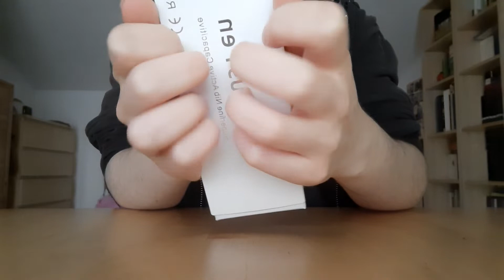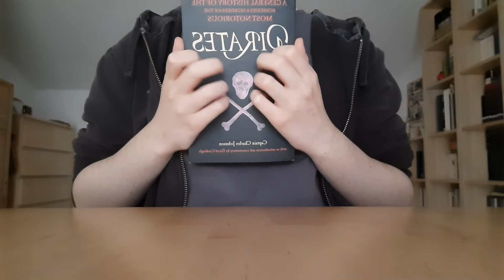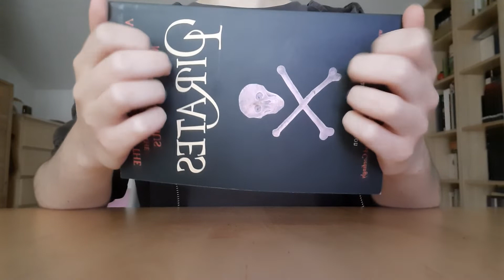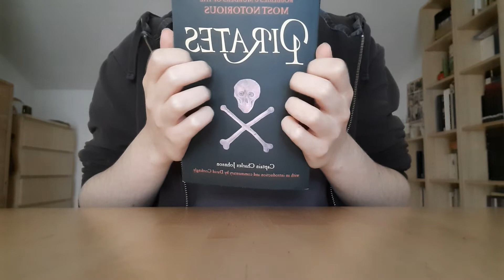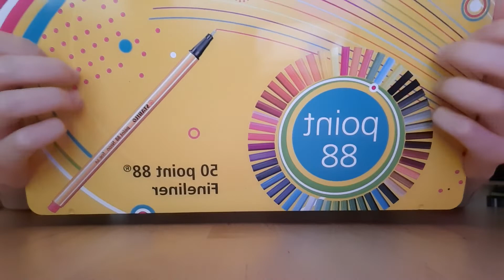asmr fast tapping on random objects (lofi, no talking)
hello! my name is moth (they/them) and in this video i will be fast tapping on random objects, with some table tapping inbetween each trigger.

item list:

1. stylus pen cardboard box 0:04
2. plastic pencil case 2:34
3. succulent glass jar 5:04
4. plastic lid 7:35
5. faux leather cat coin purse 10:04
6. glasses case 12:34
7. plastic highlighter case 15:03
8. book 17:33
9. cardboard kaleidoscope 20:02
10. metal fineliner case 22:33